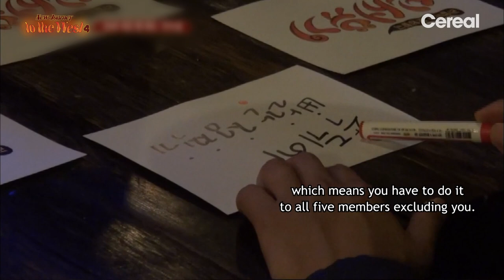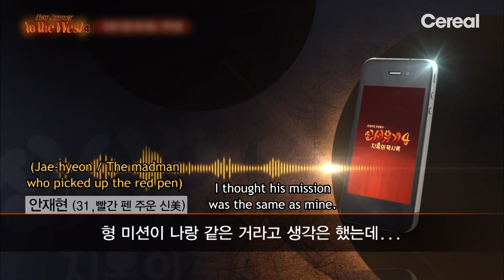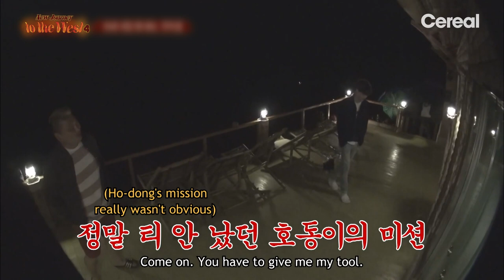[NewJourneytotheWest4] Ji-won's morning mission?! He gives Kyu-hyun a peck on his cheek😘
New Journey to the West 4 🙊🍛✈
:The travel reality show New Journey to the West is back with a mind-blowing adventure.

🪐 K-Content by CJ ENM (CH 330) on Pluto TV